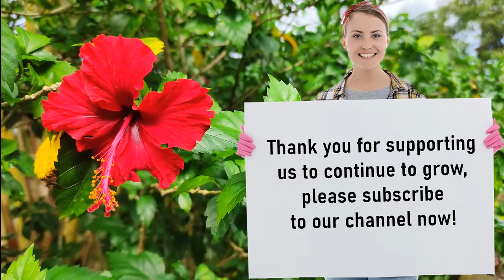Thank you for supporting us to continue to grow, please subscribe to our channel now!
Best Regards